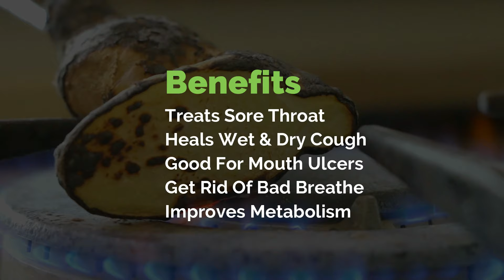खोकी २ दिनमा ठीक पार्ने घरेलु उपाय | How to treat Cough and Sore Throat in 2 Days Nepali Home Remedy